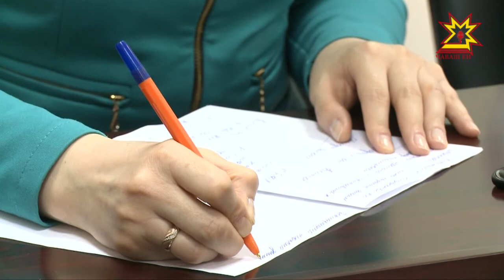3 НДФЛ — до конца декларационной кампании осталось две недели.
Более 55 тысяч деклараций в Чувашии уже сданы - это на 700 больше чем в прошлом году.